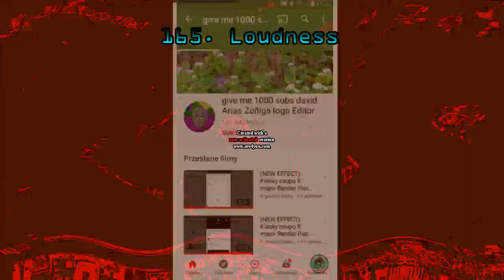sparta pitch shift animation ripple Render Pack Rounds 161-170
{SYSTEM ERROR - Angle brackets aren't allowed pop-uped}

Max Rounds: 170/1000
I make my rounds all of my way

1. If it's your first strike, you'll need to complete Copyright School.
3. Submit a counter notification: If your video was mistakenly removed because it was misidentified as infringing, or qualifies as a potential fair use, you may wish to submit a counter notification.

Credit to everyone for the effects, logos, sources, and who own their content in this video!